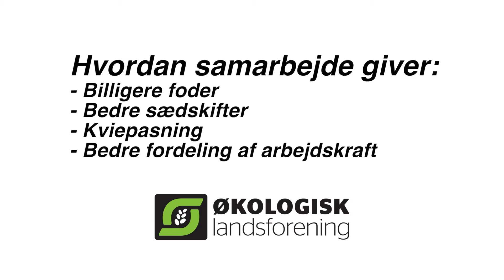Samarbejde mellem økologiske bedrifter del 2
Filmen præsenterer tre økologiske økologiske landmænd i Sønderjylland, og giver et indblik i nogle af de faglige og sociale fordele landmændene opnår ved at samarbejde om bl.a. billigere foderproduktion, kviepasning og bedre sædskifter.
Se okologi.dk/samarbejde